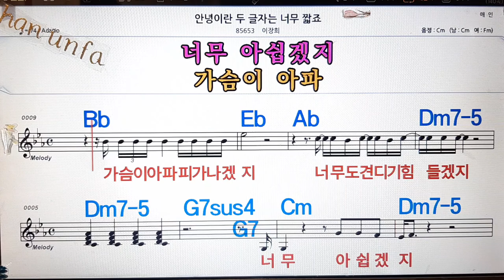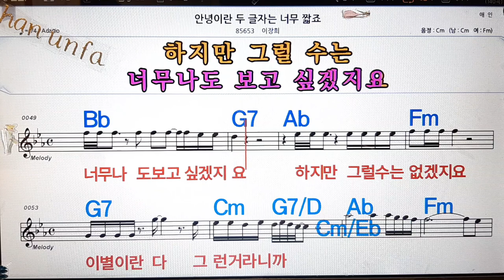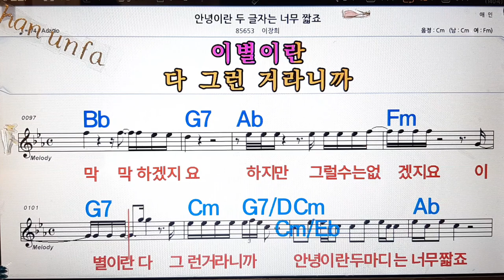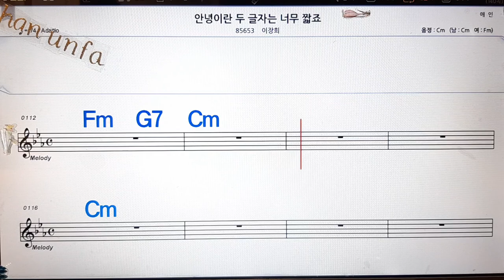안녕이란 두 글자는 너무 짧죠/이장희💋노래방, 통기타 , 코드 큰악보, 가라오케, 반주💖Karaoke, Sheet Music, Chord, MR